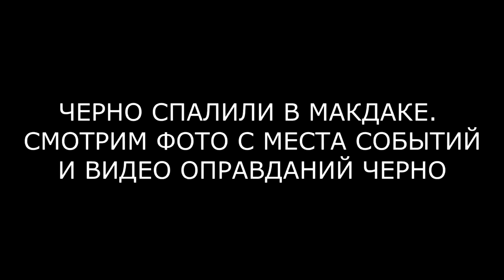ПАПАРАЦЦИ СПАЛИЛИ ЧЕРНО (ondom2.com)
В этом выпуске новости и слухи  про Александру Черно.